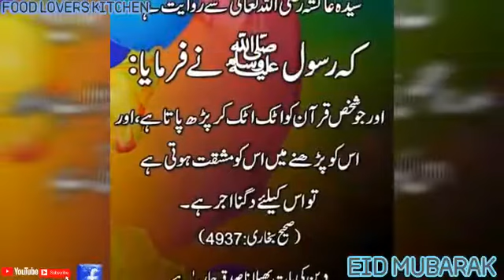Eid special roasted lamb leg in home Made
Eid SPECIAL .own & without own leg roast lamb .